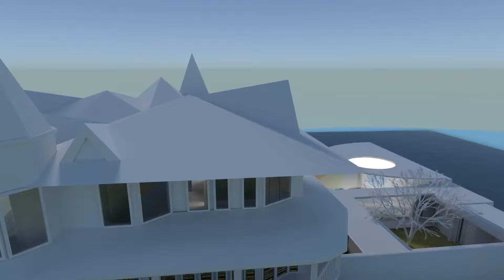flyby 3 parts 1 and 2